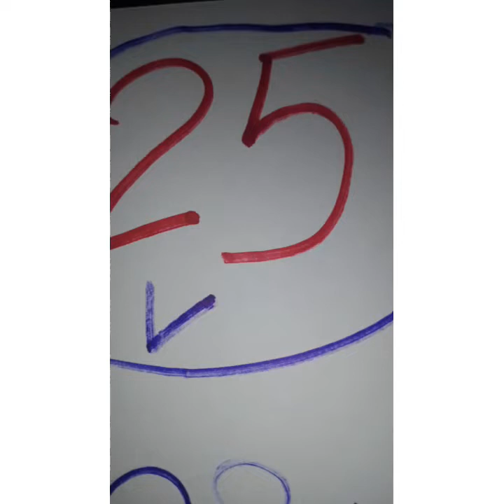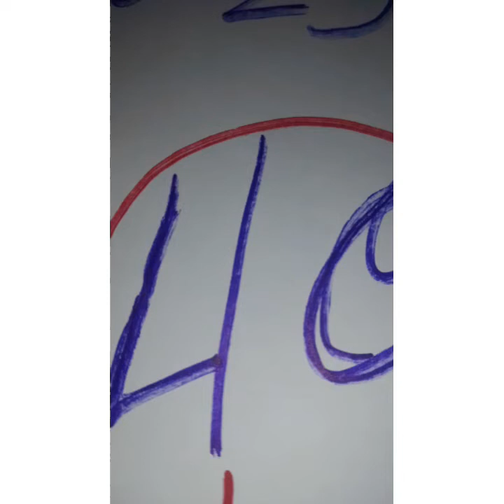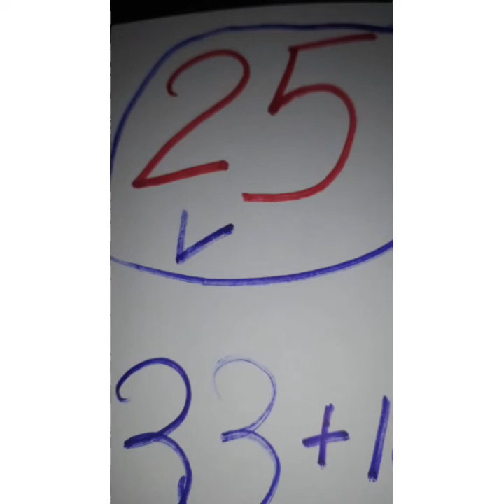Boul 🔥 Cho 🔥 Pou 🔥 tiraj 💯 jodia 4/9/2021 bingazo 3️⃣7️⃣👉 VIP 6️⃣0️⃣👉0️⃣8️⃣6️⃣3️⃣👉5️⃣0️⃣🔥